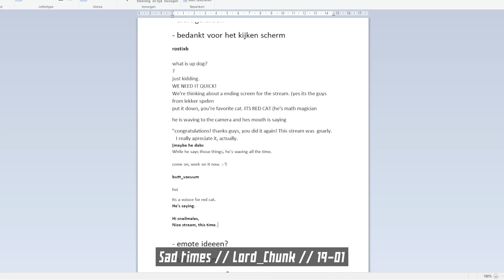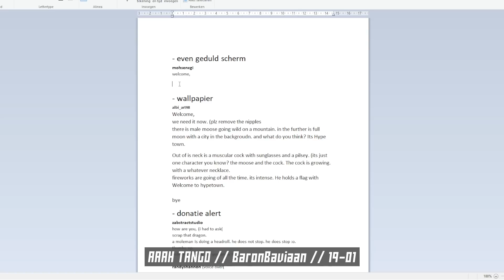Lekker Spelen Twitch clips compilatie - Januari 2022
Na een paar weekjes welverdiende winterstop zijn die malse mannetjes weer aan het streamen. Ze kropen in de huid van de ruigste zeebonken, coolste skaters, en het best communicerende extractionteam dat je ooit hebt gezien. Ook verkenden ze de weidse vlakten van de nieuwe Pokémon. En over een tijdje mogen we weer genieten van Fiverr creaties.

00:00 😺Five Nights at Freddy's: Security Breach (17-01)
01:42 🛹Podcastopname & OlliOlli World (18-01)
03:32 💡Fiverr opdrachten schrijven (19-01)
04:28 👽Rainbow Six Extraction (met Toldersma) (20-01)
05:41 👽Rainbow Six Extraction (22-01)
06:53 🏴‍☠️Sea of Thieves (24-01)
09:50 👽Rainbow Six Extraction (25-01)
11:09 🏴‍☠️Sea of Thieves (26-01)
13:47 🦦Pokémon Legends Arceus (31-01)

Met dank aan de Twitchgebruikers die geclipt hebben: AbstractStopcontact, BaronBaviaan, Bastaardvloek, Bobbiefet, GunCore, Harde_Hugo, JohanEg, KoudeKreeft, Lollige_Ollie, Lord_Chunk, master_luc128, Piraatbarry, Roekeloos, rubienio, steeenn, SuperSessie, Toldasor & vollemaan99.

Tot volgende maand.